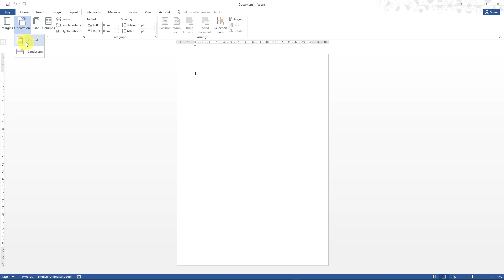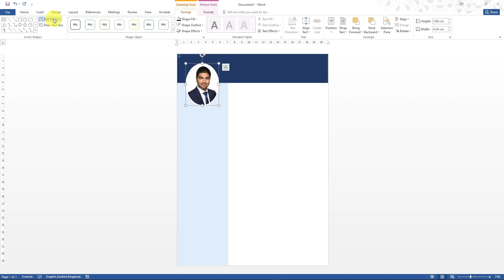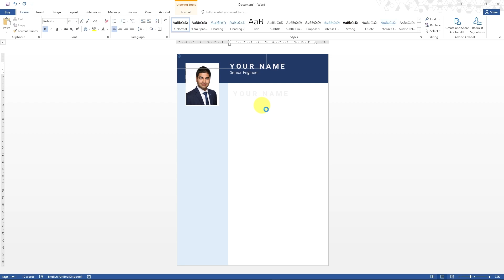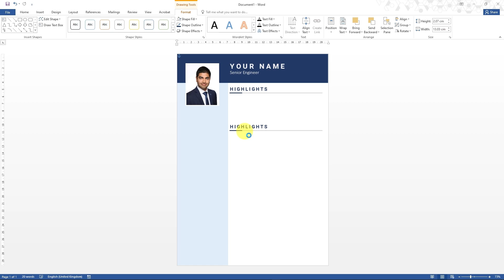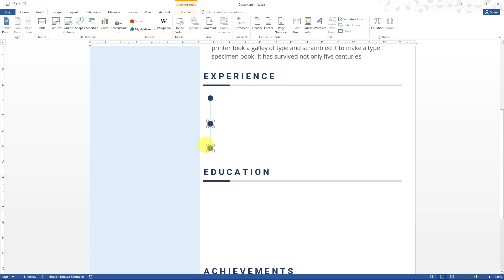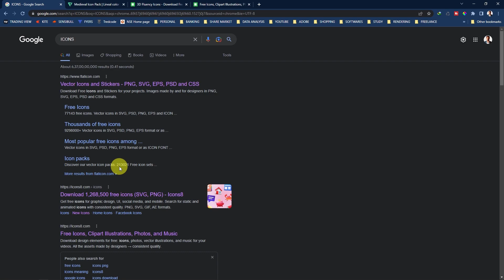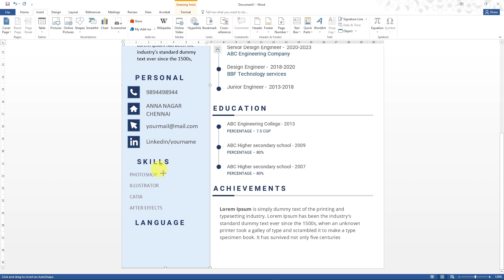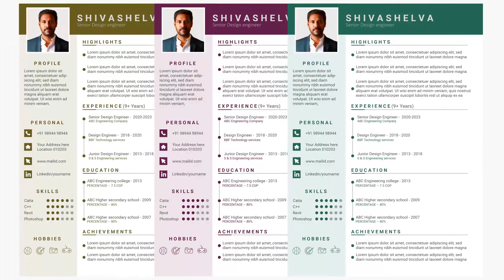RESUME PREPARATION IN TAMIL | MODERN RESUME | PROFESSIONAL RESUME 2024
HOW TO PREPARE MODERN RESUME IN WORD 2023 | MODERN RESUME MS WORD-ல் எப்படி செய்வது?

From this video, you know how to create a professional resume also you may learn some tips and tricks in Ms word.

► TIMESTAMPS:
00:00 Layout Settings
00:18 Resume Colour Format
01:55 Type Content
02:40 Headline
04:20 Experience & Education Details
05:26 Profile & Personal details
06:00 Add Icons
06:50 Download Icons
07:25 Skills Details
08:40 Language Details
09:00 Colour variations

▶️ TRADING
▶️ DIGITAL ART
▶️ HOW-TO
▶️ SOFTWARE TUTORIALS